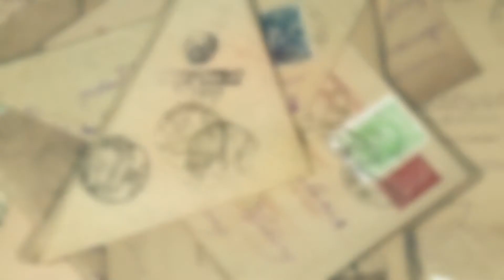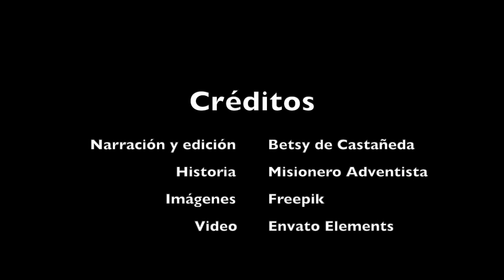Misionero infantil adventistas 18 Septiembre 2021